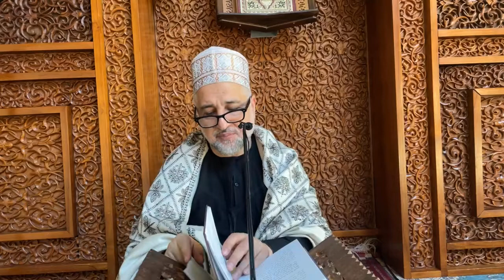13) Le commentaire de la voie de la guidée – الشرح القويم في حل ألفاظ الصراط المستقيم ١٣